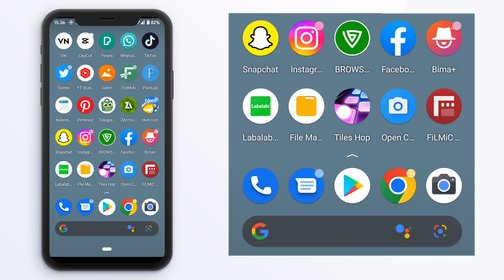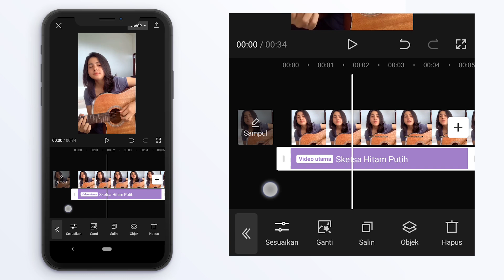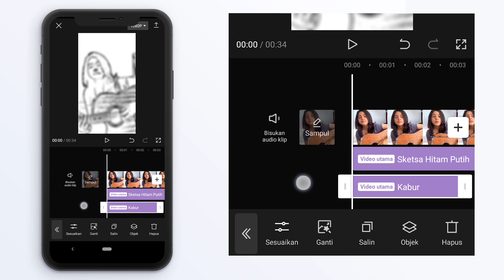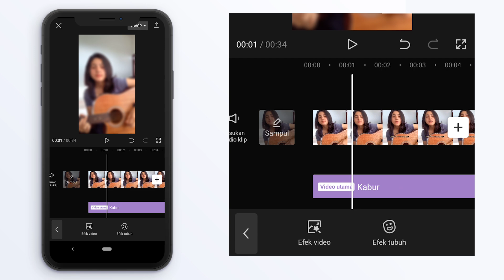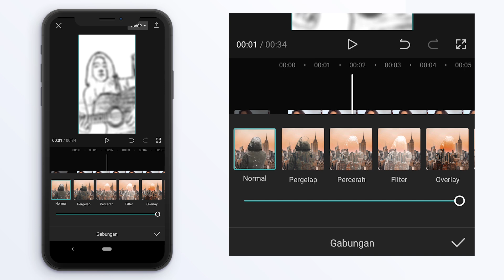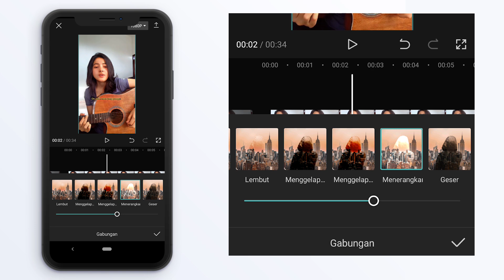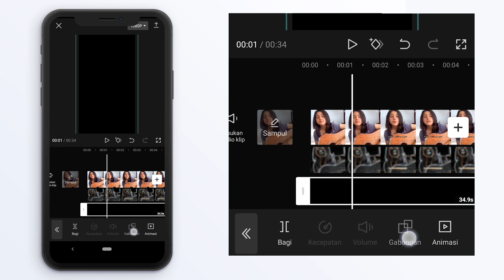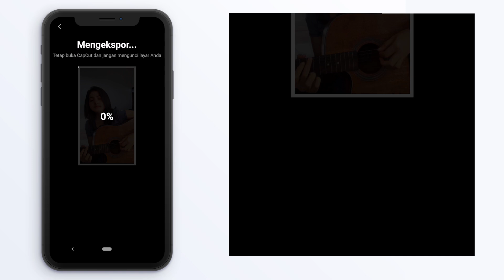How Come Capcut Convert Video into HDR ?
Hello guys, in this video I want to tell you about how to make high quality videos using only the capcut video editing application.
To make a high-quality video is very easy, you can copy the tricks I used in the video above.

Now all you can do is download the capcut application in the playstore and start following the steps I chose to make high quality videos on android using the capcut video editor.

Do you want more useful videos? Check out the links I've embedded below.

Time-stamps:
00:00 - Bumper Mytakesilo
00:08 - Intro
00:16 - Opening
00:42 - Main Tutorial
07:01 - Before & After
07:30 - Closing